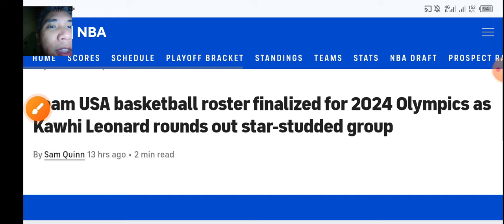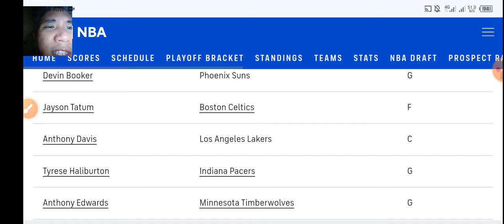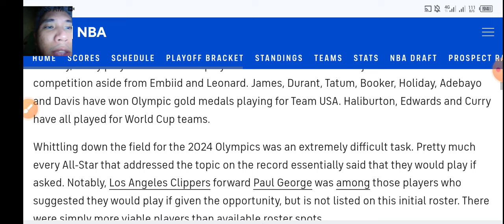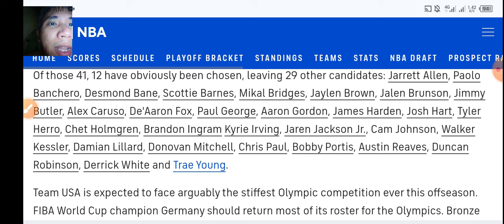TEAM USA ROSTER PARA SA OLYMPICS